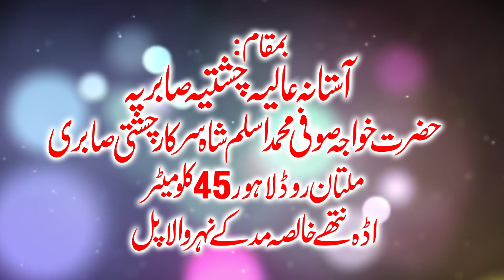Allah Ho Allah Ho new qawwali 2024 Inam Ullah Saeed Ullah Qawwal Latest New Kalam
How to qawwali movie

How to qawwali video

how to new qawwali

how to Sabir Hussain HD

Sabir Hussain
How to Baba Jyot Ali Shah
How to Baba Sher Shah wali

How to Khwaja Basheer Shah Wali

How to Khwaja Aslam Shah Sarkar
How to for you video
How to for you movie
How to Punjabi Kalam
How to Sufiyana Punjabi Kalam